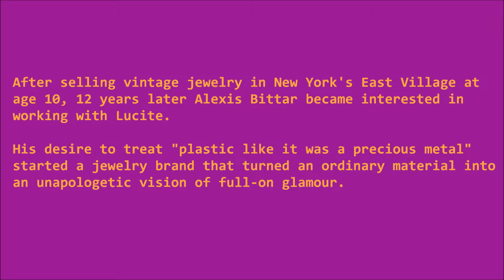Designer Spotlight | Alexis Bittar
After selling vintage jewelry in New York's East Village at age 10, 12 years later Alexis Bittar became interested in working with Lucite.  His desire to treat "plastic like it was a precious metal" started a jewelry brand that turned an ordinary material into an unapologetic vision of full-on glamour.

Blog | Splendor: A Celebration of Jewelry Designers